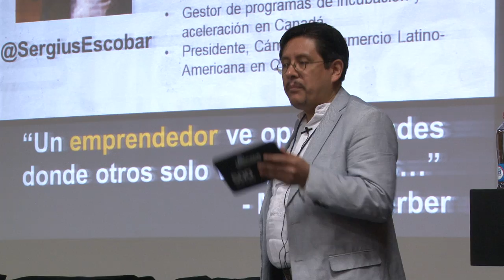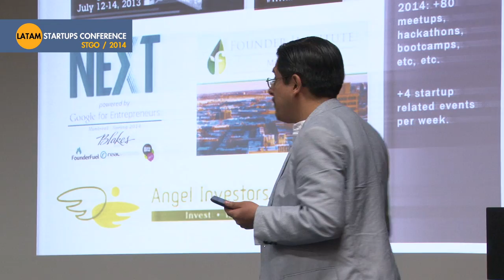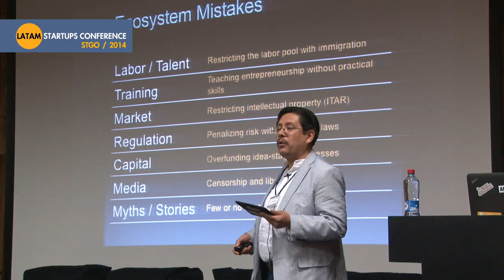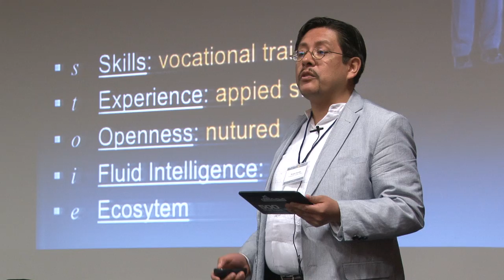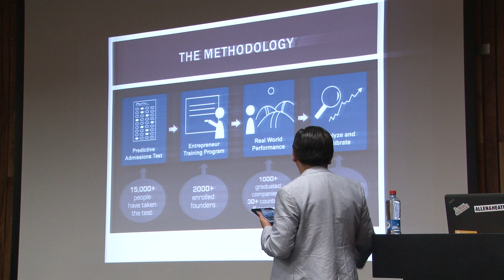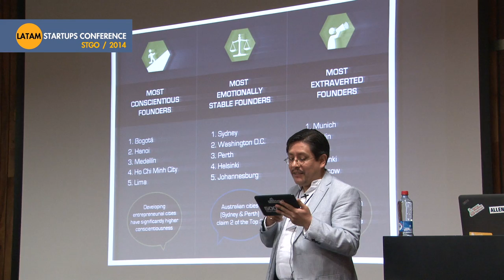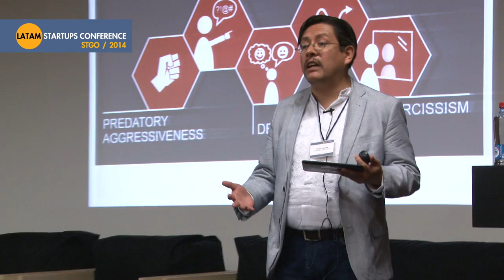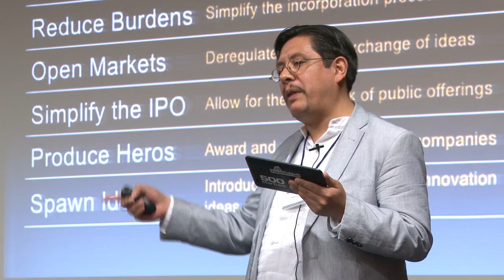Incubation Building & Ecosystem for Technology Startups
Incubation Building & Ecosystem for Technology Startups by Sergio Escobar (BOLIVIA, CANADA)